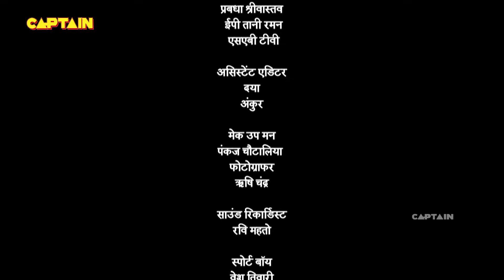पंडित रामा कृष्ण कैसे ढूंढेगे भोजन में से कुंजी - तेनाली रामा - Ep. 367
Episode 367: The Puzzle
Pandit Rama has the sole responsibility to Save Maharaj Krishnadevraya's life as the assassins are ready with their plans but first, he comes across a puzzle that he has to solve in order to get out of the captivity. On the other hand, Sudama is already in the Darbar laying the trap and planning the assassination. Watch the episode to know more.